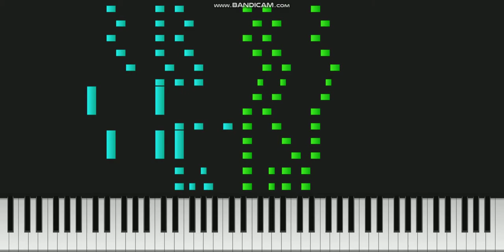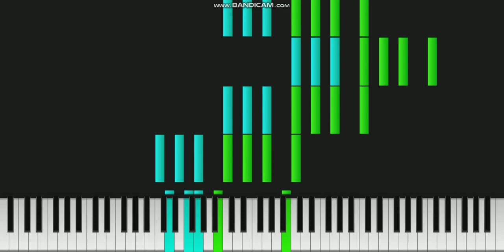[자작곡 A self composed piece] Etude no.4 연습곡 4번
(설명창 하단에 pdf 악보 파일이 있습니다. 저의 연습곡 4번 연주를 도전해보세요. 먼저 pdf파일을 다운로드하고 악보에 있는 그대로 연습합니다. (셈여림은 영상에 나온 셈여림 참고), 어느정도 연습이 되었다 (끝까지 칠 수 있다) 고 생각하면 본인 유튜브에 연습곡 4번을 연주하는 영상을 찍어서 영상을 올리고 (공개or일부공개) 연주 영상 링크와 함께 댓글을 달아주시기 바랍니다. 단 주작, 편집, 합성, 컴퓨터 프로그램 금지)

작곡 프로그램: score creator
재생 프로그램: kiva
길이: 1분 20초

작곡가 (composer) : 유마tv (yuma youtube)
오른손 음표 Right hand notes : 1623 음표 (notes)
왼손 음표 Left hand notes : 1301 음표 (notes)
합계 (All notes in this music) : 2924

(이 영상에서 연두색은 오른손, 민트(하늘)색은 왼손입니다.
green color is Right hand, Cyan (mint) color is Left hand.)

조성: 다장조 (C magor)

연주악기 instrument : 피아노 Piano

유마tv 본인 직접 연주 영상 링크
(영상을 올리면 링크 띄우겠습니다.)

사운드폰트 sound font : LSP model D274 steinway